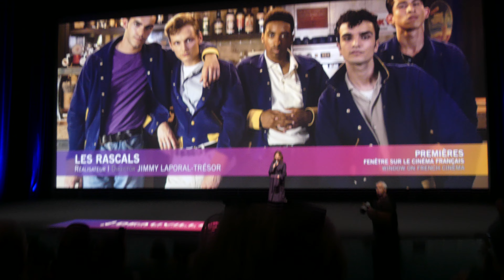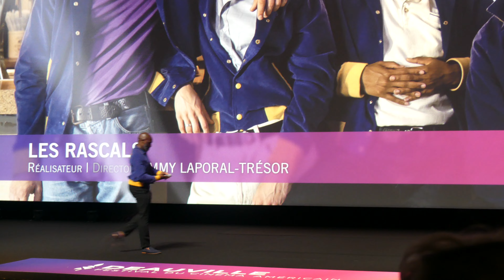FCAD 2022 - Les Rascals presentation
Deauville, CID, September 3 2022

Les Rascals is a french movie written by Jimmy Laporal-Trésor, Sébastien Birchler & Virak Thun and directed by Jimmy Laporal-Trésor. The main cast is composed by Jonathan Feltre, Angelina Woreth, Missoum Slimani, Victor Meutelet, Marvin Dubart, Taddeo Kufus, Jonathan Eap, Emerick Mamilonne, Mark Grosy, Mylène Wagram. The movie is scheduled to be released in the France  on January 11 2023, by The Jokers Films

The Deauville American Film Festival (French: Festival du cinéma américain de Deauville) is a yearly film festival devoted to American cinema, which has taken place since 1975 in Deauville, France.It was established by Lionel Chouchan, André Halimi, and then Mayor of Deauville Michel d'Ornano, with support from the Groupe Lucien Barrière in providing a luxurious setting for the Festival. Although not competitive at its origin, the festival began to award prizes for feature films in 1995 and short films in 1998.

Synopsis :
In 1984, Paris is the place to be for all young people. For the Rascals, young people from the suburbs, Paris is a paradise for partying and dating. For Frédérique, a provincial student, the capital is synonymous with independence and success. But the city sees the emergence of a new type of skinheads, the Boneheads: organized, politicized and ultra-violent. This is the beginning of the war against the skins. And for the Rascals and Frédérique, the end of innocence.

Les rascals
Directed by Jimmy Laporal-Trésor
Produced by Manuel Chiche, Violaine Barbaroux, Nico­las Blanc & Sarah Egry
Written by Jimmy Laporal-Trésor, Sébastien Birchler & Virak Thun
Starring Jonathan Feltre, Angelina Woreth, Missoum Slimani, Victor Meutelet, Marvin Dubart, Taddeo Kufus, Jonathan Eap, Emerick Mamilonne, Mark Grosy, Mylène Wagram
Cinematography : Romain Carcanade
Edited by Riwa­non Le Beller
Production companies : Spade, Agat Films & Cie
Distributed by The Jokers Films (France)
Release date : January 11 2023 (France)